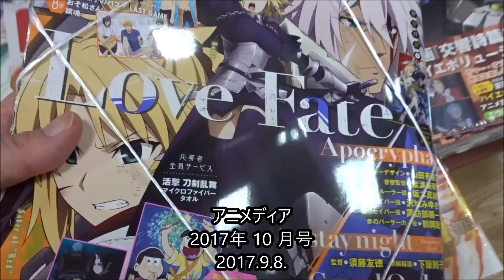アニメディア 2017年 10 月号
【ニイタニ】
450万回再生突破
広島県内で動画が多いYOUTUBER(多分)
Hiroshima Prefecture
Itsukushima Shrine
 毎日投稿
広島youtuber
次世代 youtuber
１日10万回再生
１００万回以上再生されている動画、チャンネル